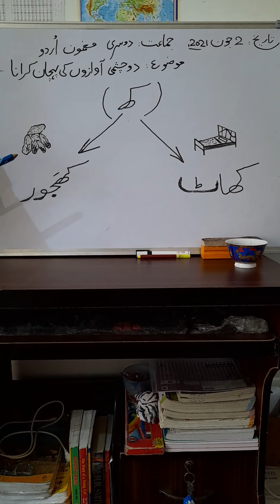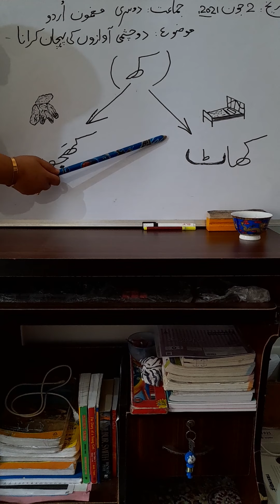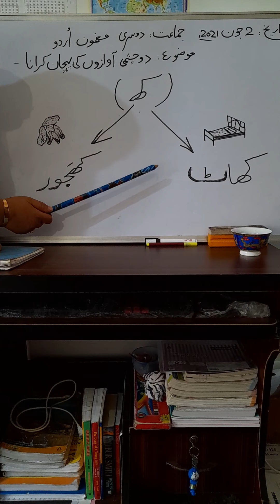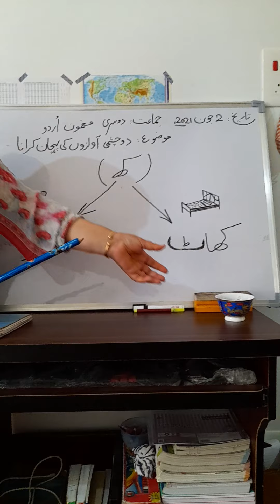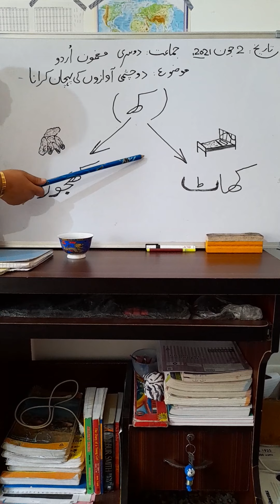Do chashmi awaazon ki pehchaan - for class 2nd - subject- urdu - By Syed Ruby .